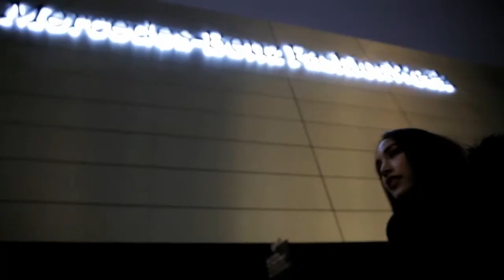Tresemme NY clip2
Title : Treseme NY clip2
Product : Treseme
Production House : HUB HO HIN BANGKOK